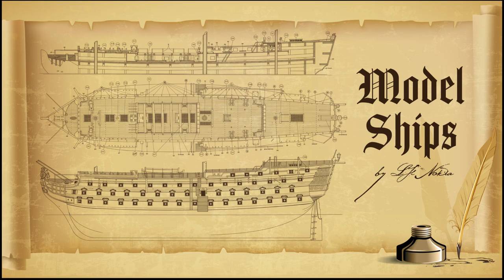Santisima Trinidad - Part 41 - Rigging the carronades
Part 41 of the Santisima Trinidad build, rigging the carronades and placing them on the deck